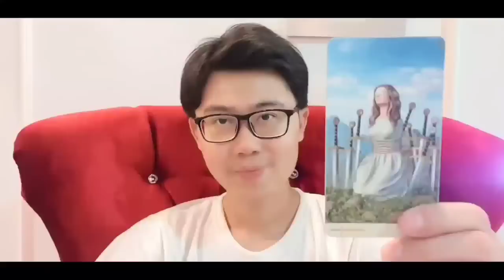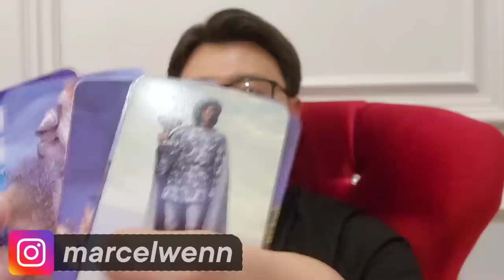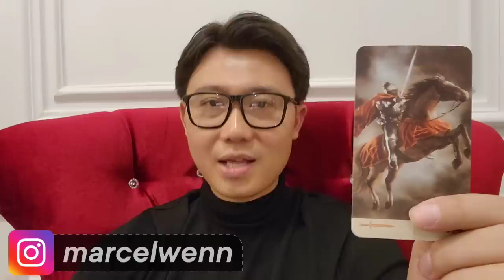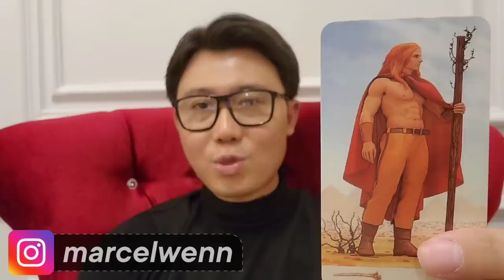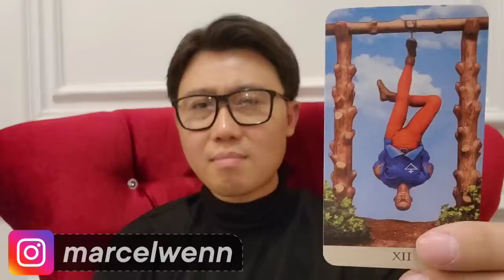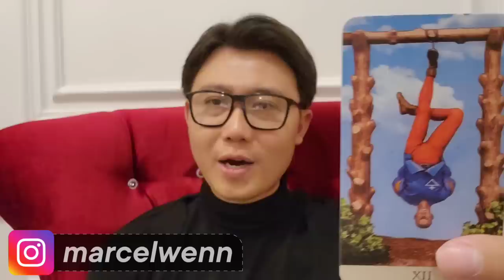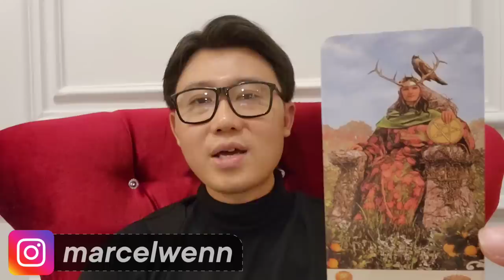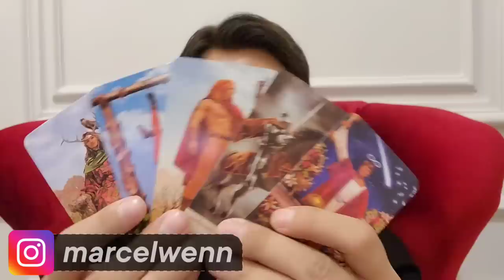5 ZODIAK INI KAYA RAYA DI TAHUN 2023 !! KEHIDUPAN BERUBAH DRASTIS !!